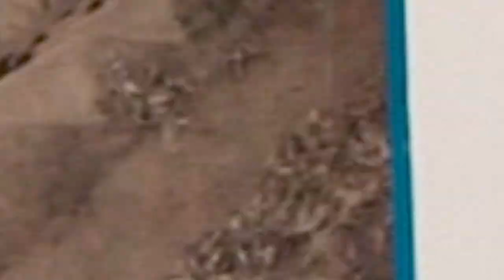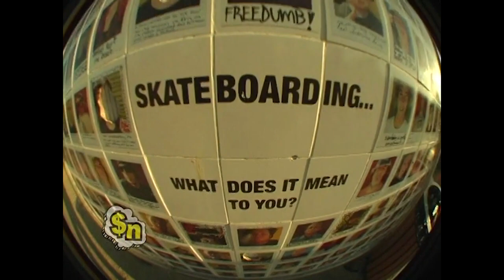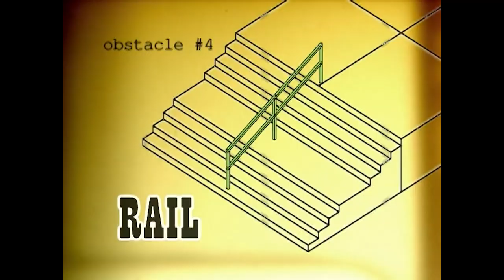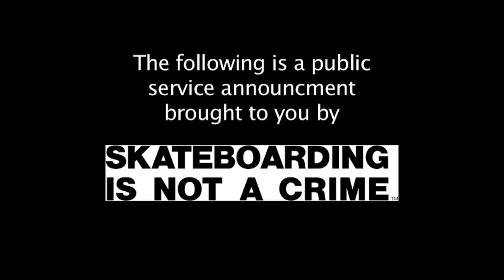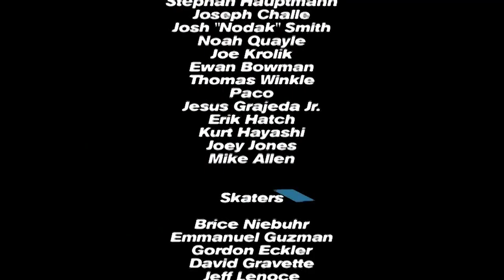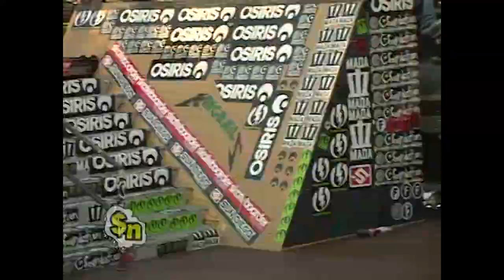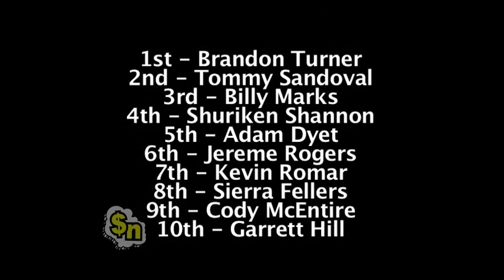[SK8DVDR] Strange_Notes_Skateboarding.Crunch_Time.DVDrip.2008.warning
Strange Notes Skateboarding - Crunch Time (DVD with Bonus Content)

LIST O' SHREDDERS!
David Gravette, Truman Hooker, Mikey Curtis,
Justin Cefai, Emeric Pratt, Sid Melvin, Lizard King,
Tommy Werner, Josh Mattson, David Gonzalez,
Caswell Berry, Kerry Getz, Greg Lutzka, Chris Haslam,
...AND MORE!

EXTRA RADNESS
Talkin Shop - Caliskatz
@ - King Of The Groms
Talkin Shop - Nocturnal

When you're finished watching this DVD go to
win.strangenotes.com and answer some easy questions
about "Crunch Time"...get'em right and you're in the
running to win a grip of stuff from Strange Notes!
^(This is over, Don't do this)^

2008